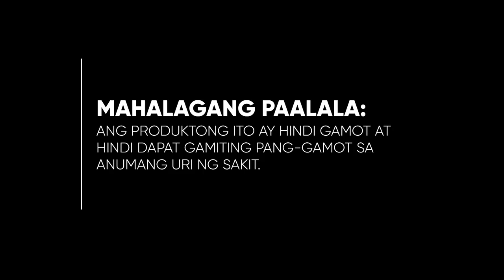FOCUS Syrup Radio Ad 2H 2022 38s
Back to School Na! Let your child be ready on their learnings with FOCUS Syrup this coming face-to-face classes. This Radio Ad tells why.

DRPS Two 2275: FOCUS Syrup Radio Ad 2H 2022 38s